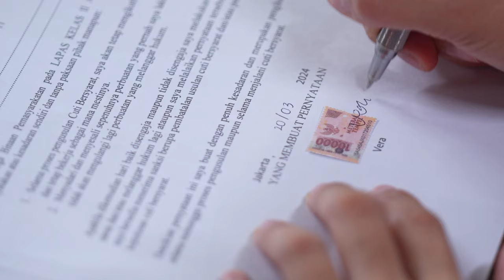MENJADI WANITA YANG SANGAT BERUNTUNG!! Sakinah tak pernah berhenti bersyukur memiliki Denis🤍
VERA BEBAS DARI PENJARA!! Apakah rencana jahat yang akan dia lakukan untuk mendapatkan Andrew?🔥

Saksikan BidadariSurgamu HARI INI Selasa, 19 Maret 2024 Pkl. 18.15 WIB hanya di @sctv 👌